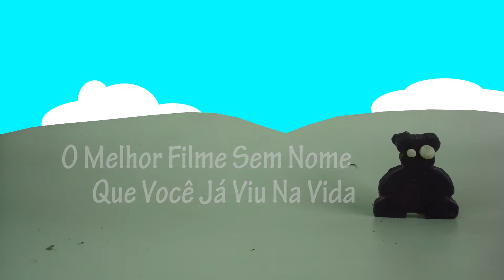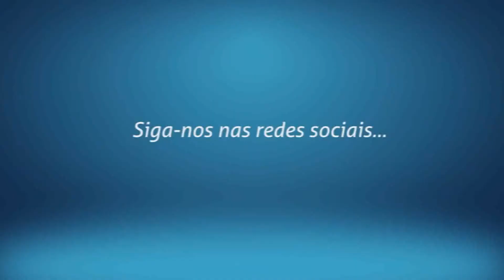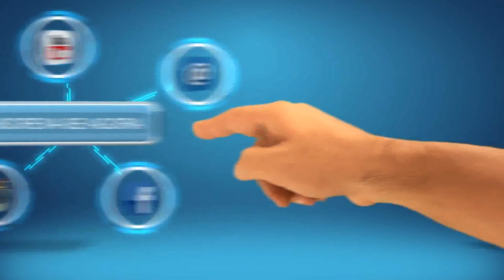Stop Motions 1ª Temporada NR Janeiro 2018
Stop Motions realizados por acampantes da 1ª temporada de férias de verão do acampamento Nosso Recanto 2018.